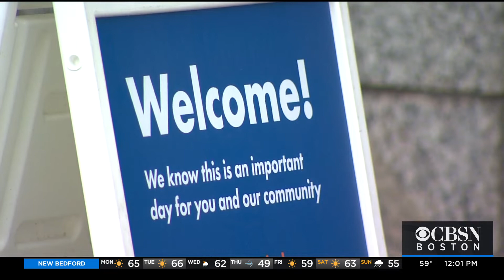'I Feel Relieved': All Mass. Residents 16 And Older Eligible For COVID Vaccine